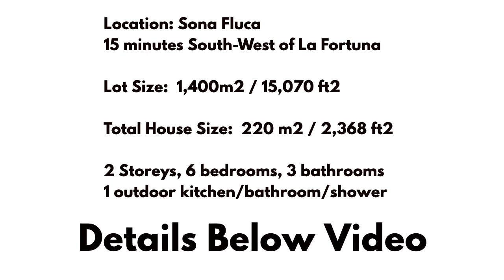2 Storey Income Property, 6 bedrooms 3 bathrooms, 15 min from La Fortuna $199,000 USD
This is a 2 storey, 6 bedroom 3 bathroom income property on a third of an acre land in Sona Fluca. The house is brand new, no one has lived in it before. It is made of concrete and finely detailed, can be sold semi-furnished. View of Arenal volcano from the second floor.

House is made of concrete with two storeys. Top floor has 3 bedrooms, kitchen, bathroom and a wrap-around balcony with volcanic view. Bottom floor has 3 bedrooms 1 bathroom, with an outdoor kitchen that leads to another bathroom and shower. The kitchen can potentially be closed off and made into an indoor part of the house.

This is an excellent income property in prime location. House is fenced all around and very secure.

Asking price: 145 million colones or $285,000 USD; owner financing available for 80% of the asking price. Furniture can be negotiated.

The video is outdated as the house has been painted completely white, with a new 100m2 / 1000ft2 terrace added on second floor with new roof, and glass windows put in.

Lot Size: 1,400 m2 / 15,070 ft2
Total House size:  220 m2 / 2,368 ft2
Total Top Floor: 110 m2 / 1,184 ft2 (including wrap-aroun balcony)
Total bottom floor: 120 m2 / 1,292 ft2 (including outdoor kitchen)

Lot has several fruit trees with fruits ready to eat - coconut, soursop, water apple, mango, oranges, yuka.

Property is only 15 minutes south of La Fortuna and is great for AirBnB!

Foreigners from other countries do NOT need residency to buy property in Costa Rica

La Fortuna, Costa Rica, draws international attention as the country's most popular tourist destination, famed for its rich hot springs, stunning Arenal Volcano views, and lush rainforest surroundings. Recent infrastructure improvements, including a new hospital, a modern plaza, and well-paved roads, further enhance the area’s accessibility and appeal. As a top destination for Airbnb rentals, La Fortuna’s real estate values are rising swiftly due to high rental demand. Located on higher ground, La Fortuna avoids flood risks common in rainforest areas while offering mineral-rich hot springs known for therapeutic benefits, including relief from arthritis and skin conditions. Explore the abundance of fruit trees, vibrant wildlife, and prime property options with strong investment potential in La Fortuna.